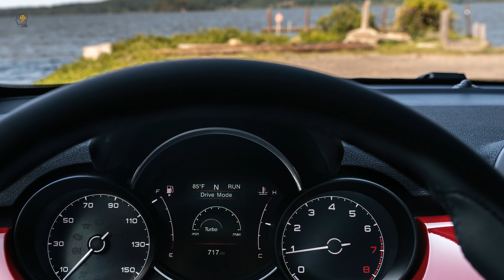Fiat 500X 2019 | 4K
Il 2.0 MJet da 150 CV esce di scena e con lui la possibilità di avere la Fiat 500X con la trazione integrale (la scelta ha probabilmente una doppia motivazione: da una parte le immatricolazioni che non decollavano, dall’altra la necessità di abbattere le emissioni di gruppo in vista dei nuovi limiti che entreranno in vigore a partire dal 1° gennaio 2020)

PREZZI
Il prezzo di partenza della Fiat 500X è di 20.750 euro per la Urban col 1.0 benzina da 120 CV, mentre per la gamma a gasolio si parte da 21.500 per la Urban da 95 CV. Al top ci sono i 26.250 della Cross col 1.3 da 150 CV e i 28.000 della versione col 1.6 MultiJet da 120 CV e il cambio automatico.